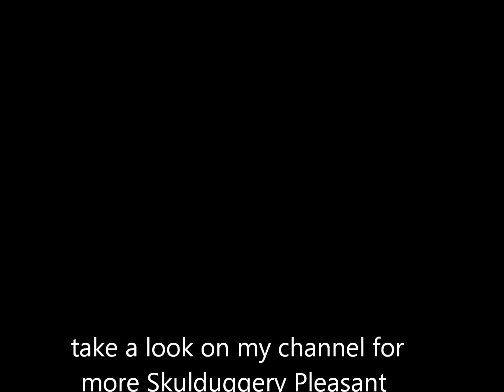Billy-Ray Sanguine & Tanith tribute tdotl - angel by your side